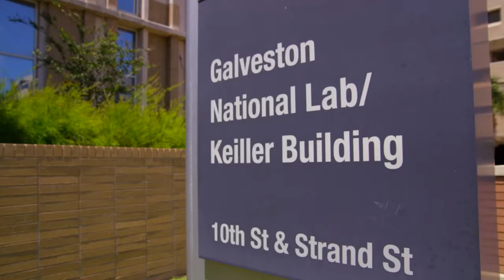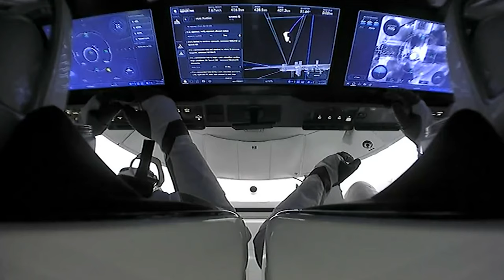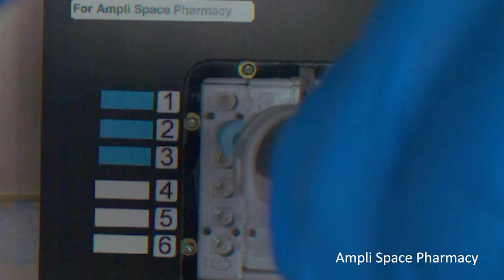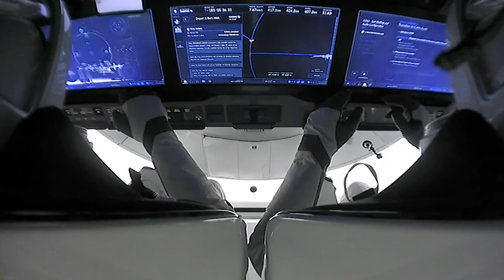Expedition 69 & Crew 6 Debrief and Awards Ceremony | Space Center Houston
Our Monthly Thought Leader Series is presented by UTMB Health.